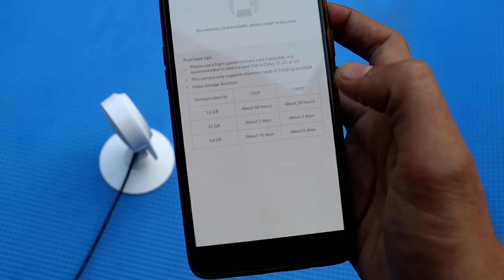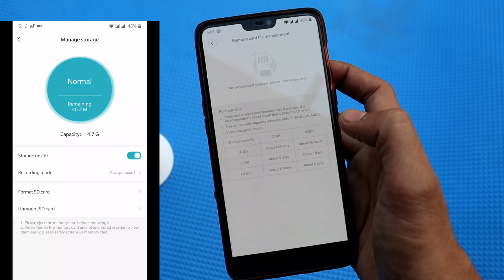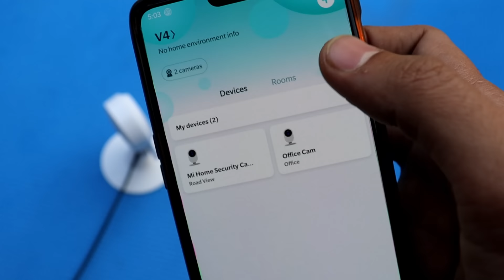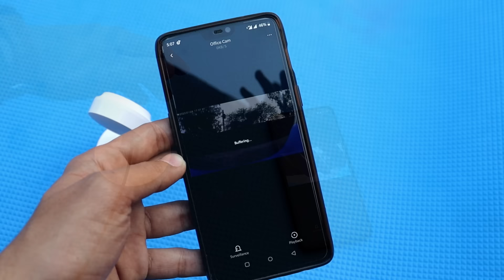16 Gb Memory = X Hour Video Recording || Live Footage From Anywhere In World || MI Security Camera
In this video am going to talk about recording capability or recording time of mi security camera basic 1080p .
in this video you will find the ans of the question
recording duration or recording time if we use memory card of 16 gb , 32 gb or 64 gb . How many hours it can record when when using 32 gb card.
can we see live footage or live video anywhere form the world or far from home .

Mi security camera Basic 1080p (Mi SXJ02ZM 1080P Basic Home Security Camera (White)

16 gb Memory (Rs. 320)
32gb ( Rs. 399)
64 Gb

(Paid Link)